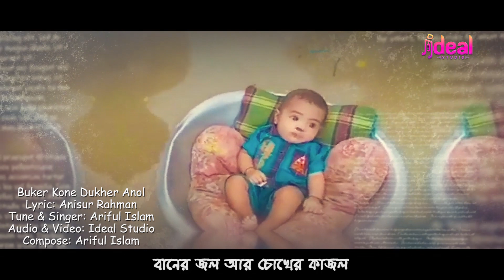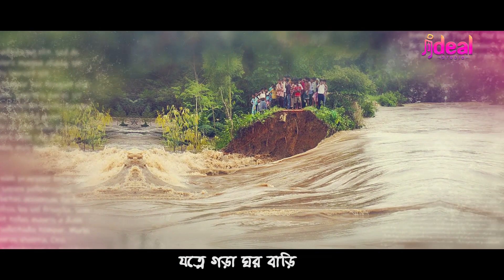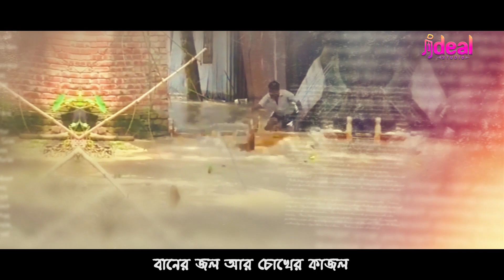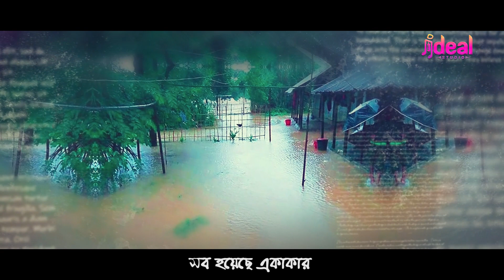বন্যার্তদের নিয়ে হৃদয় ছোয়া গজল | বুকের কোণে দুখের অনল | Buker Kone Dukher Onol | Ideal Studio 2022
Title: Buker Kone Dukher Onol
Lyric: Anisur Rahman
Tune & Singer: Ariful Islam

Audio & Video: Ideal Studio
Compose: Ariful Islam
Video Edit: Shakil Reza

গীতিকার: আনিসুর রহমান
সুর ও শিল্পী: আরিফুল ইসলাম

লিরিক্স :
বানের জল আর চোখের কাজল
সব হয়েছে একাকার,
বুকের কোণে দুখের অনল
কি আছে আর দেখাবার।।

বানের ঢেউয়ে যাচ্ছে ভেসে
যত্নে গড়া ঘর বাড়ি,
সব হারিয়ে নিঃস্ব মানুষ
কাঁদছে শিশু নর নারী,
আজকে ওরা খুব অসহায়
ক্ষুধায় মলিন মুখগুলি,
বানেরজলে ভাইসা গেলো
স্বপ্ন রঙিন সুখগুলি।
চাই না আমি ওদের দুর্ভোগ
চাই না কষ্ট দেখা আর।।

দিন কেটে যায় হাহুতাশে
রাতে আরো দুখ বারে,
নারী শিশুর আহাজারি
ভাইঙ্গা দিল বুকটারে।
সর্বগ্রাসী বানের স্রোতে
জমির ফসল শেষ হলো,
ওদের মুখে আনতে হাসি
কি করেছে দেশ বলো?
চাইনা আমি ওদের ব্যথা
কলম দিয়ে লেখা আর।।

এসো এসো দেশবাসী আজ
ওদের পাশে দাঁড়াতে,
বানবাসীদের ঘোর বিপদে
মনে সাহস বাড়াতে।
আজকে ওরা হতাশ ভীষণ
সহায় সম্বল হারিয়ে
ডাকছে ওগো প্রভু তোমায়
হাত দুখানি বাড়িয়ে।,
তোমায় বিনে বানের পানি
কে আছে আর ঠেকাবার।।

স্বল্প খরচে অডিও ভিডিও করতে যোগাযোগ করুন

* ANTI-PIRACY WARNING * This content is Copyright to Ideal Studio. Legal action will be taken against those who violate the copyright of the following material presented!

Releted Tags: বন্যার্তদের নিয়ে গান,বন্যার্তদের নিয়ে নতুন গজল,(বন্যার্তদের নিয়ে),বন্যার্তদের নিয়ে গজল,বন্যা পরিস্থিতি নিয়ে গান,বন্যার্তদের ত্রাণ,বন্যার্তদের পাশে শাকিব খান,বন্যার গান,বন্যার্তদের পাশে দাঁড়াই,বন্যার্তদের পাশে ফরিদপুর আওয়ামী লীগ,ছাত্রদের গান,গাইবান্ধার গান,কষ্টের গান,নিয়েছে,শিবিরের গান,ঠিকানার গান,খালি গলার গান,গান,গান : রাস্তার দুই ধারে সারাদিন,খালি গলায় আধুনিক গান,মাটি ও মানুষের গান ৫৬,তলিয়ে,বন্যার পানি,খালি গলায় গান,নতুন গান ২০২০,মরন আমায় ডাক দিয়েছে যেতে হবে ভাই মাহফুজ আলম ভাইকে নিয়ে moron amay dakdiyeche singer Shahadat Hossain,new bangla sad song 2022,bangla sad song 2022,new bangla sad song,bangla new song 2022,bangla sad song,bangla new sad song 2022,bangla song 2022,bangla new sad song,bangla sad song new,new sad song 2022,bengali sad song,new bangla song 2022,bangla song,new bangla song,bangla new song,bangla new songs 2022,bangla song 2022 new,sad song 2022,bangla sad song album,sad song,bangla sad songs,bengali sad songs,bangla sad song status,new song 2022